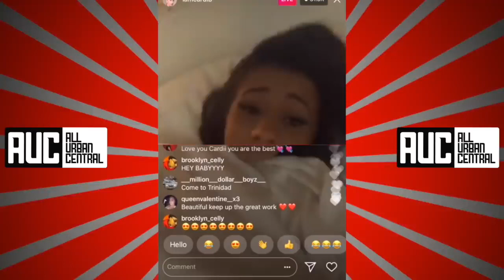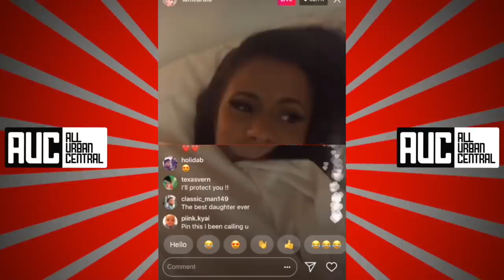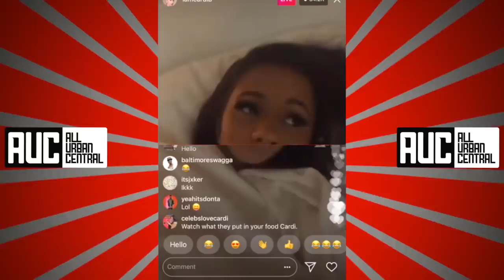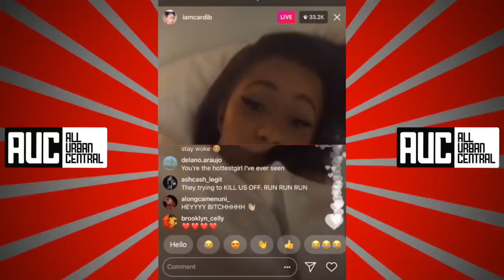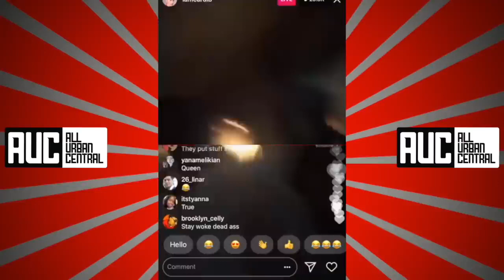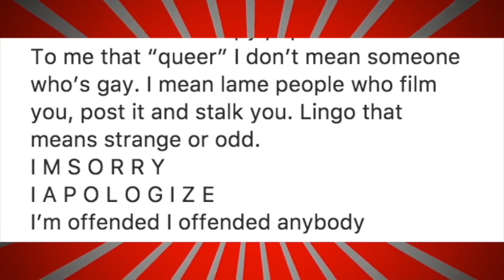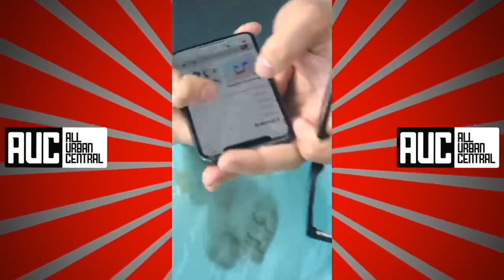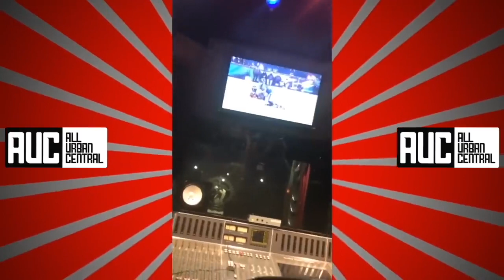IT'S TRUE AFTER ALL!!! Cardi B Talks Illuminati If Something Happens To Me They Did It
►Cardi B Talks Illuminati "If Something Happens To Me They Did It"